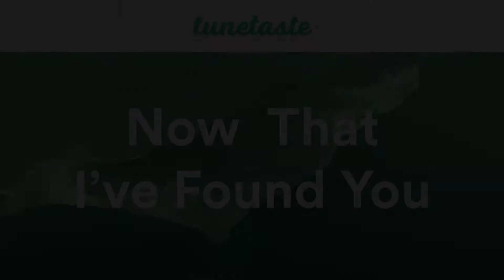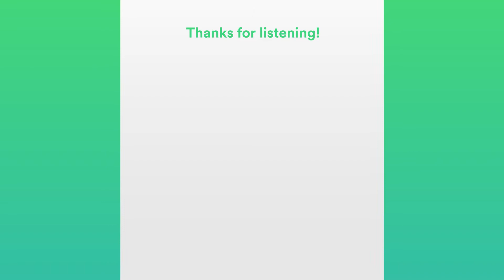Martin Garrix - Now That I've Found You (Dropwizz & Savagez Remix)